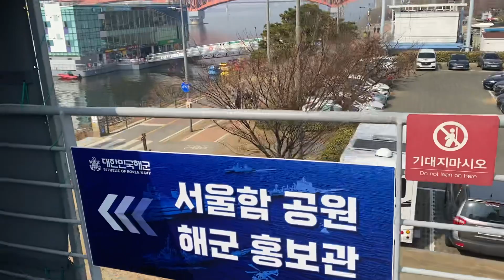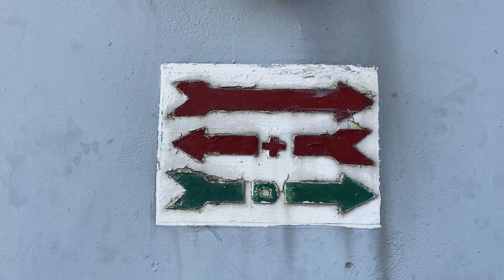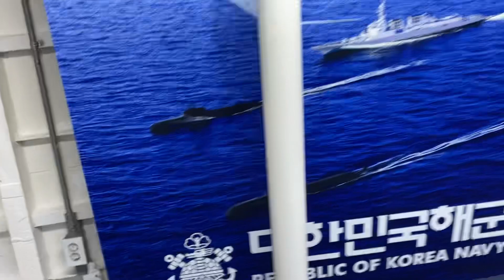(3)(2023-서울함 공원) 참수리급 고속정 상부 관람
실외에 전시되어 있는 고속정을 구경합니다. 고속정이라면 군함 중에는 가장 작은 것이고 제대로 취사하기도 어렵다고 하는데, 막상 타보니 생각보다 큰 것이었습니다. 시속 70킬로미터로 달릴 수 있다니 정말 엄청나게 빠른 배였습니다.